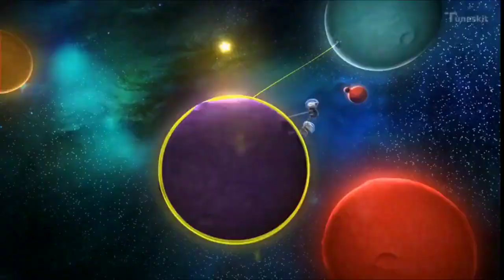zhingat song remix by cat funny cat moments #/comedy